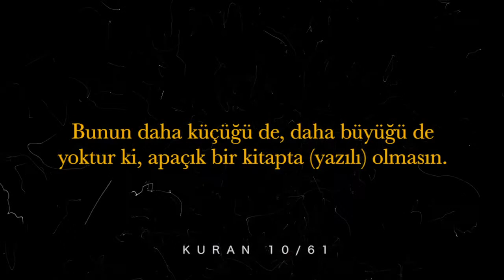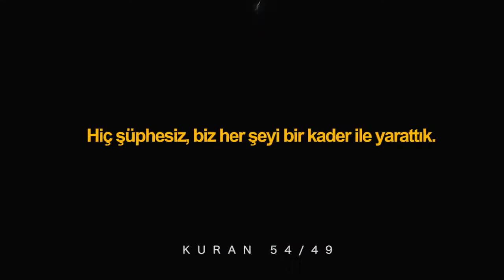Kader Hakikati: Allah'ın Sonsuz Aklı